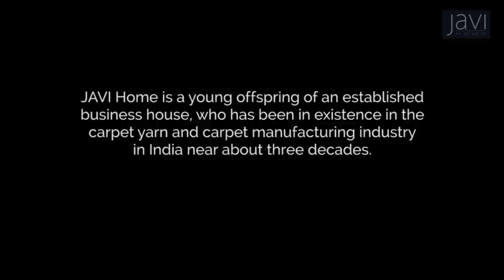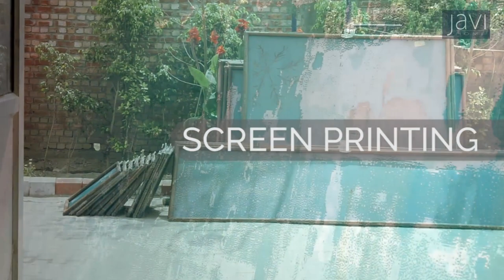JAVI HOME : The Pioneer in Handmade Carpets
Javi Home is a young offspring of an established business house, who has been in existence in the carpet yarn and carpet manufacturing industry in India near about three decades. Handmade rugs are very popular globally for their unique craftsmanship and rich history.  Not just to embellish a space, but to bring bliss and to activate your spirit with design emotions. It's the vision, commitment  hard work of the gentleman, Vibhor Jain, who with his unique creativity & innovativeness has been continuously developing & offering quality carpets, to several reputed brands names of the home fashion industry, worldwide.